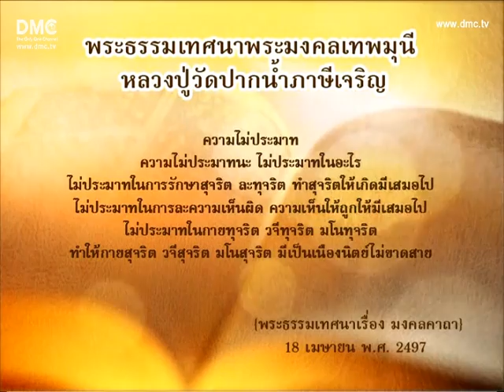DMC NEWS 25-09-55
สรุปข่าวกับ DMC วันที่ 25 กันยายน พ.ศ. 2555